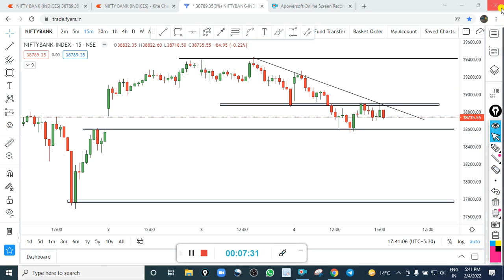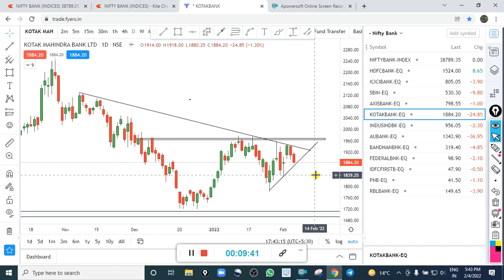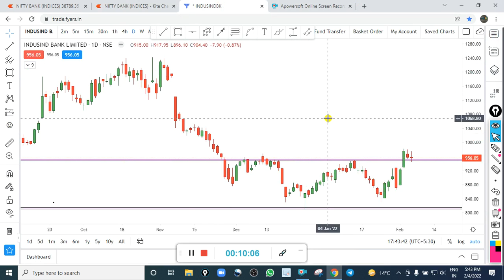NIFTY BANK | BANK NIFTY ANALYSIS | MY TRADING PLAN IN NEW BASE MARKET | ANGEL TECH ANALYSIS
Open Demat Account with Our Link and get more than 25% Discount in Our all Programmes & Webinars.You will also Get Some Free Training Sessions of Stock Market after Open Account with my Link. Links are below for Open Account..

Hi Viewers,
My name is Rajesh Raj and I have more than 8 Years  Experience in Market. Mostly I Trade in Index like Nifty & Bank Nifty. I am an Option Trader and Interested in Option Writing and Option Buying Both. Now a Days I only focus on Option Buying with the help of my Intraday Option Buying Setups. Mostly I like to Trade in Option.